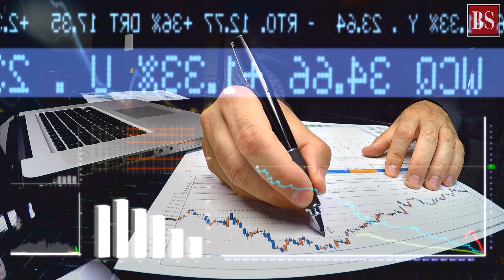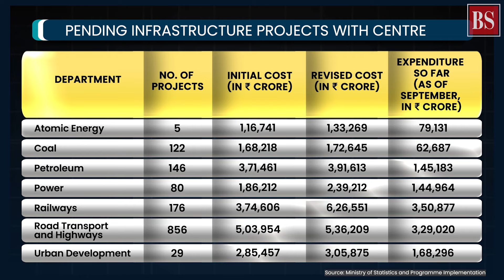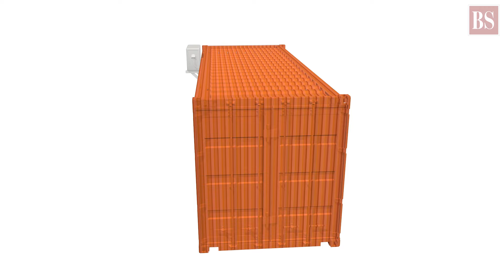Will the Centre's capex push continue in Budget 2023?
How much will the Centre spend on infrastructure to support the private sector in this Budget? Dhruvaksh Saha brings us the details